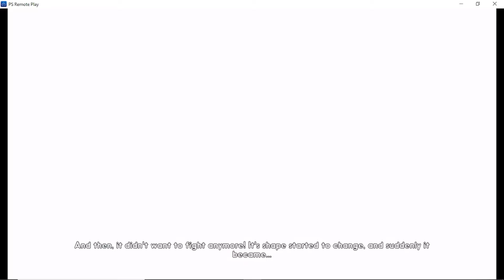STEVEN UNIVERSE HAS A GAME!!!! If only yall woul've told me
Steven universe...one of my favorite franchises ever created. From the first episodes to the movie and all the way to the end of Steven universe. It will be missed. BUT NOW FOR ALL YOU CRYSTAL GEM LOVERS WE CAN ENJOY THIS BEAUTIFUL MASTERPIECE TOGETHER!
(SOCIAL LINKS BELOW)
MUSIC FROM SIIRJORDAN
I love yall who showing support, stay safe, and stay active.